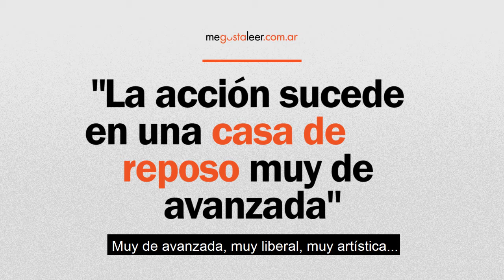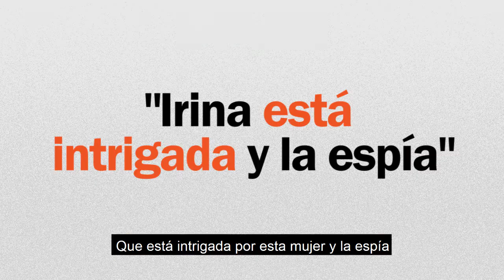Isabel Allende cuenta El amante japonés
A dos años del éxito, vuelve la historia de amor entre la joven Alma Belasco y el jardinero japonés Ichimei conduce al lector a través de diversos escenarios que van desde la Polonia de la Segunda Guerra Mundial hasta el San Francisco de nuestros días.